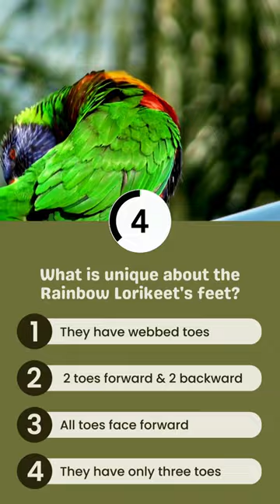What is unique about the Rainbow Lorikeet's feet?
Step into the intriguing realm of the Rainbow Lorikeets and discover the unparalleled design of their feet! What could possibly set apart the feet of these brilliantly colored parrots from others? Walk with us through the evolutionary marvels that have blessed these avian wonders with a unique foot anatomy, aptly suited for their vibrant lives amidst nature's canvas. The Rainbow Lorikeet doesn't merely flutter in splendor; their feet narrate tales of adaptability and specialized functions. With a grasp stronger than you'd imagine and a configuration that's nature's own masterpiece, these feet are more than just about walking. Join our exploration and unravel the unmatched mysteries of the Rainbow Lorikeet’s feet.